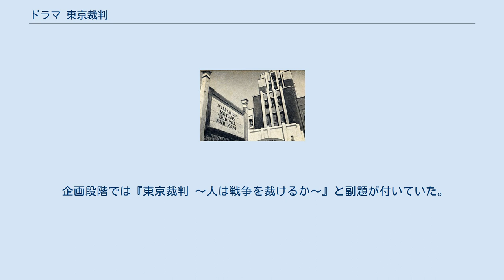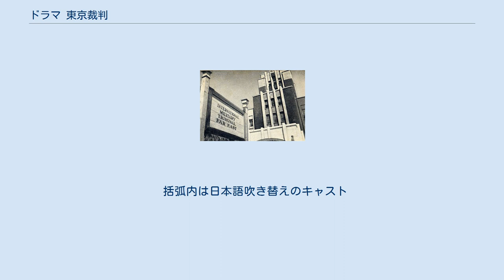ドラマ 東京裁判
『東京裁判』（とうきょうさいばん、TOKYO TRIAL）はNHK原案による、日本、オランダ、カナダ、オーストラリアの合同制作によるテレビドラマシリーズである。
極東国際軍事裁判（東京裁判）の判事たちの記録の手記等の資料をベースに制作された。
 第二次世界大戦（太平洋戦争）での日本の敗戦後、戦時中の内閣の政治家や軍人をA級戦犯として裁いた「東京裁判」における2年半に渡る議論を、戦勝各国から派遣された11人の判事たちの視点で描く。
 日本では2016年12月12日-15日まで4夜連続で、『NHKスペシャル』枠にて放送された。
各放送回のラスト数分間は「ドキュメントパート」として、ドラマ制作の舞台裏、各判事の横顔、東京裁判の秘話などが紹介された。
 企画段階では『東京裁判 ～人は戦争を裁けるか～』と副題が付いていた。
 1946年春、日本の戦犯たちを裁くために、11人の戦勝国代表判事たちが東京に集まる。
 判事たちは当初、ニュルンベルク裁判と同時に制定された侵略の罪（平和に対する罪）によって簡単に戦犯たちを裁けると踏んでいたが、弁護人の清瀬一郎が『日本が戦争を始めた時、「侵略の罪」を盛り込んだ法律は制定されておらず、「侵略の罪」は事後法にあたる』とする問題提起を行ったことで議論は紛糾し、当初は半年程度で終わるとみられていた裁判は長期化していく。
 遅々として進まない裁判の行方に業を煮やしたイギリスのパトリック判事、カナダのマクドゥガル判事、ニュージーランドのノースクロフト判事らイギリス連邦出身の判事たちは、ウェッブ裁判長（オーストラリア代表判事）の弱腰ぶりが原因だとして辞意をちらつかせ、ウェッブを一時的に本国へ召還させる。
 一方、オランダのレーリンク判事は当初、多くの判事同様、「侵略の罪」を適用して責任を追及できるとの考えだったが、清瀬による問題提起と同様の理由から「侵略の罪」の適用に反対するインドのパール判事が主張する「公平さ」を徐々に理解するようになっていく。
 括弧内は日本語吹き替えのキャスト